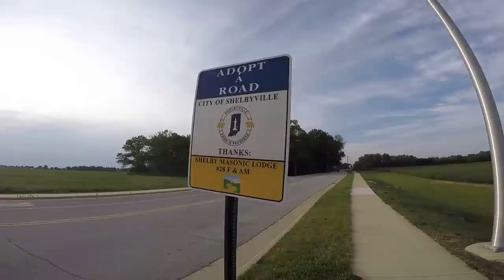Take Off America! #004 - SPECIAL: Tour durch Shelbyville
Ein Franke im Cowboyland! - Indiana (IN) USA
Für 10 Monate ist das aus dem TV bekannte Shelbyville meine neue Heimat. Ich lebe hier das leben eines amerikanischen Teenager @ it's best! Und ihr seid dabei, Friends!

Cheers, Yannick.
:-3